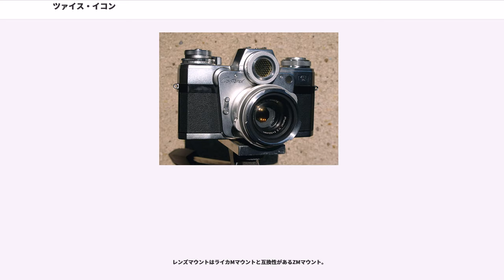ツァイス・イコン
ツァイス・イコン（）は
である。

元々ゲルツで製造されていたクラップカメラで、日本においては報道用カメラの元祖として知られる。ツァイス・イコンになっても引き続いて製造された。

元々ヒュッティヒで製造されていたスプリングカメラで、イカを経てツァイス・イコンになっても引き続いて製造された。6×4.5cm（アトム）判の写真乾板。

元々イカで製造されていたカメラで、ツァイス・イコンになっても引き続いて製造された。

元々ヒュッティヒで製造されていた蛇腹カメラで、イカを経てツァイス・イコンになっても引き続いて製造された。高級機。

元はエルネマンが使用していたブランド。 ツアイスイコン成立後も運用され、イコンタブランド成立後はイコンタ510,イコンタ510/2へと改称している。
ネッターレンズはエルネマン社が開発したものでありレンズとしてのネッターの普及型とするのは誤りである。

元々はゲルツの廉価なボックスカメラ。統合前から引き続いて販売され、レンズは戦後までゲルツ銘のままであった。当初は6×9cm判のみだったが後に6×4.5cm判が追加された。

6×6cm判の二眼レフカメラ。

いわゆるスプリングカメラ。距離計連動の製品はスーパーイコンタと称される。イコンタ、スーパーイコンタともに6×4.5cm判、6×6cm判、6×9cm判がある。

イコンタの普及版。

戦後の普及版レンズシャッター24×36mm（ライカ）判の一眼レフカメラに似た外観だが、実際にはシャッターはフォーカルプレーン式であり一通りの交換レンズシステムを持っている一眼レフカメラ。

廉価なボックスカメラ。ボックステンゴールの小型版。

4×3cm（ヴェスト半裁）判のいわゆるスプリングカメラ。

4×3cm（ヴェスト半裁）判の小型カメラ。

戦前の高級24×36mm（ライカ）判二眼レフカメラ、戦後の普及版レンズシャッター24×36mm（ライカ）判一眼レフカメラがある。
出遅れた一眼レフカメラの分野でツァイス・イコンが総力を結集した高級24×36mm（ライカ）判一眼レフカメラ。
戦前、および戦後西ドイツのツァイス・イコンから発売された24×36mm（ライカ）判レンジファインダーカメラ、東ドイツのツァイス・イコンから発売された24×36mm（ライカ）判一眼レフカメラ。

フーベルト・ネルヴィン設計のスプリングカメラ。24×36mm（ライカ）判。

フォクトレンダーとの合併後発売された24×36mm（ライカ）判一眼レフカメラ。

1958年発売の入門機。巻き上げはレンズの横のレバーで行うテナックス式。レンズはノバー45mm3.5、シャッターはプロント。外装はプラスチックボディー、ビニール張り。光漏れが多発して回収された。

コンパクトな24×36mm（ライカ）判スプリングカメラ。後にコンティナIと改名された。

コンタックスIの廉価版という位置づけのカメラ。後継はネタックス。

テナックスは元々ゲルツの商標だが、その時代に発売された製品と機構上の共通点はない。24×24mm判コンパクトカメラ。フィルム巻き上げが「招き猫」と俗称される特徴的なレバー式で、いわゆるレチナ式のレバー巻き上げが一般的になる前に試行錯誤された迅速巻き上げ方式の一つ。フーベルト・ネルヴィン設計。東ドイツのツァイスが西側で旧ツァイスの商標を使えなくなったためタクソナと改名された。

テナックスブランドでロールフィルムやパックフィルムを製造していたゲルツの子会社ゲルツ・フォトヘミシェ・ヴェルケ（"Goerz Photochemische Werke Gmbh" ）を1928年2月に合併し、写真フィルムを製造販売していた。

ゲルツの関連会社ハーン（"AG Hahn für Mechanik & Optik" ）を合併したため錠前なども製造しており、2011年現在、アッサ・アブロイ傘下でツァイス・イコンブランドでの保安設備の製造が続けられている。

カール・ツァイスはアーノルド&リヒター製のアリフレックスに装着する映画用のウルトラプライムなど超高性能レンズを製造しており、その技術を一般スチルカメラ用に転用しようとした。一眼レフカメラではレンズ設計に制約が出るためレンジファインダーカメラを想定したが、市場にはそこまでの...